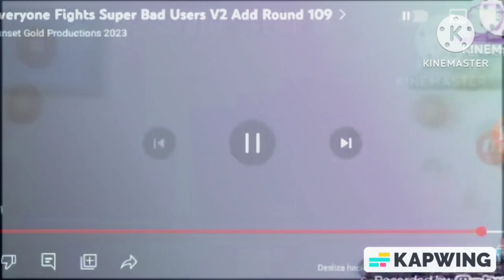Everyone Fights Super Bad Users V2 Add Round 114